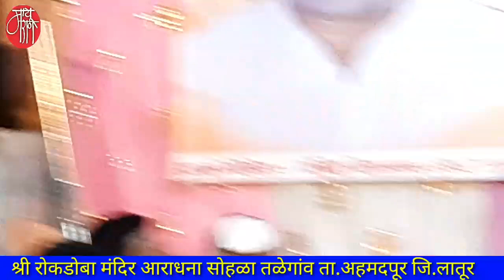keertan,बाळू महाराज गिरगावकर,balu maharaj girgaonkar,bhajan,कीर्तन, किर्तन,gavlan,भक्तिगीत,kirtan,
आजघडीला महाराष्ट्रात जे बोटावर मोजण्याइतके लोकप्रिय कीर्तनकार आहेत त्यात ह.भ.प. बाळू महाराज गिरगावकर यांचे नाव अग्रस्थानी आहे. सहजसोप्या भाषेत प्रबोधन, अधून मधून विनोदाची फोडणी आणि दर्शकांशी एकरुप होणे हे त्यांचे वैशिष्ट्य आहे. लातूरच्या अहमदपूर तालुक्यातील तळेगांव येथील श्री रोकडोबा आराधना सोहळ्यातील महाराजांच्या कीर्तनाचा हा पहिला संपादित भाग खास आपल्यासाठी.

'माय मराठी '.
मायबोलीचं महाचॅनल. !!

mai Marathi...
the biggest channel of the mothertoung.
-rajesaheb kadam